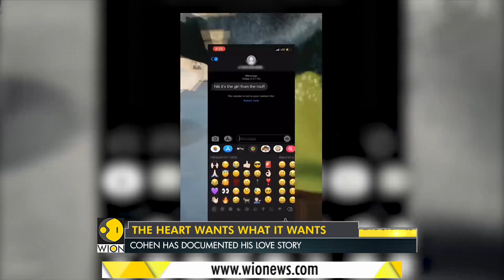What if you find someone attractive during lockdown in your country? | Coronavirus | COVID-19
Here is the love story of a man & woman from New York starting during the lockdown in the nation. Here is, how they started it!

WION: shorturl.at/fwKO0
Zee News English: shorturl.at/aJVY3
Zee News Hindi: shorturl.at/eorM1
Zee Business: shorturl.at/hpqX6
DNA News: shorturl.at/rBOY6
BGR: shorturl.at/eioqL